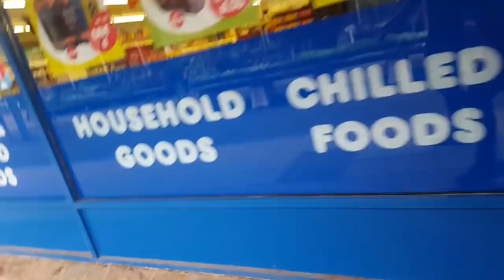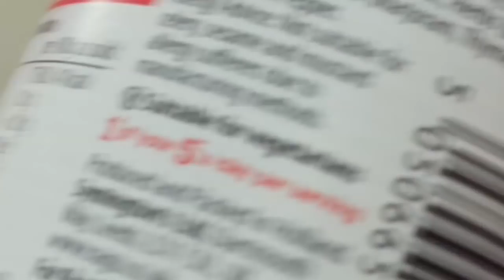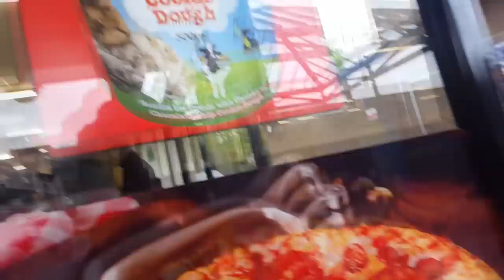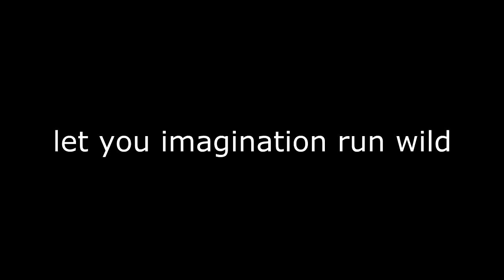Cooking Spaghetti With Quorn with boyfriend John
Me and John want to live up to our idol, Simply Sara, hence we decided to cook one of her self-proclaimed favourite food - Spaghetti, be sure to leave a like on this video if you enjoyed it!